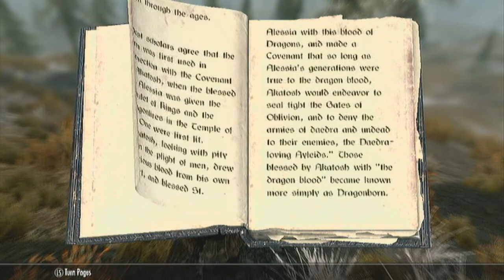Skyrim French Project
It's a love story of sorts.  Thrown together in two days. I thought it was pretty good for only two days.